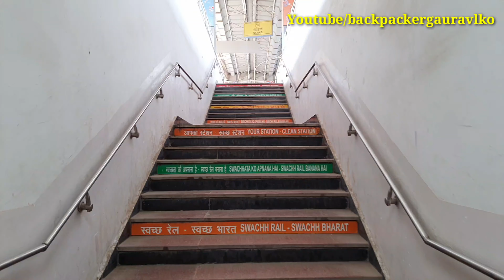Anand vihar danapur jansadharan express train journey || जनसाधारन एक्सप्रेस